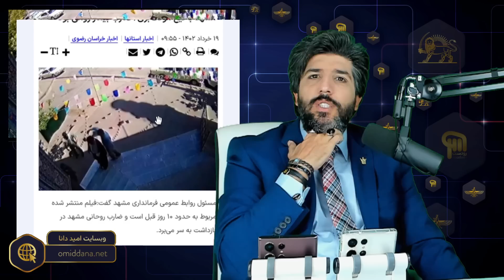فوری_به آتش کشیدن دو امام زاده سید یوسف و سید حبیب و حمله به یک آخوند با تیغ موکت بری